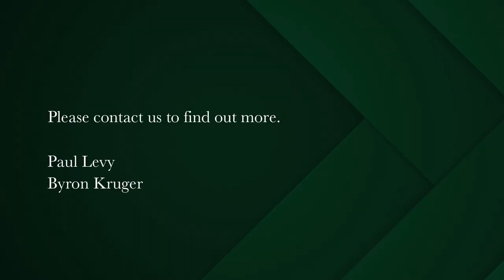Bachelor apartment for sale in Mouille Point | Pam Golding Properties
New Release. Exclusive Listing. Sea facing and renovated studio apartment available immediately and after all suspensive conditions are met. Situated in the heart of Mouille Point and opposite the promenade, this studio enjoys clear views of the ocean. North facing. The bathroom is upgraded with a bath and separate shower, The kitchen is modern and clean with new flooring throughout. Adequate storage. The lounge area is separated and sea facing. This Airbnb approved property enjoys an underground secure parking bay where one large or 2 smaller cars van be parked. Direct access to the foyer. Laundry n site. Building manager on site. Cameras in the building. Well run block. Please call for an immediate viewing.